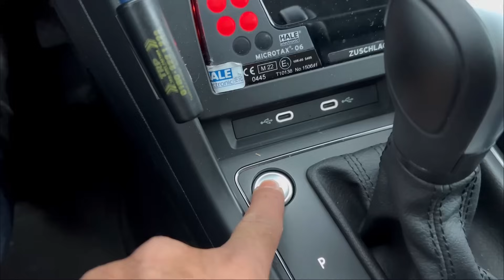barf bari NY kaam sy chutti karwa di/Pakistan's life in Germany